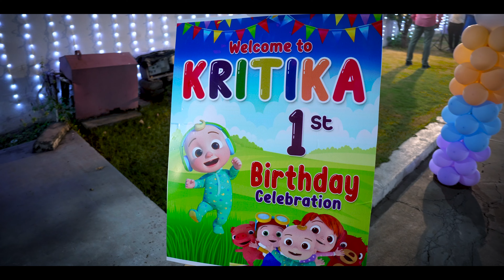Kritika's 1st Birthday Celebrations || Teaser || The Candy Crafts - Wedding Stories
The candy crafts - Wedding Stories is an exclusive wedding photography company that is the innovation of Lokesh Gangisetty a man with unconditional love for photography and an insatiable curiosity for anything he does that is creative.

The Candy Crafts is a team of highly qualifies and experienced photographers especially trained in Wedding photography, Candid Weddings, Wedding stories, Cinematic Weddings, Birthday Photography, Corporate Photography, Corporate ads. We have a good sound experienced team with more than 150 weddings & Events and still counting. We take at most care in handing the clients data and speedy delivery of finished videos and photographs. The team is technically strong with new ideas of vision in photography taking and editing.

All you need to do is contact us and talk to our team, once we take over of all major stressful things that generally make people lose the joy while planning a wedding, you can just sit back and comfort enjoying the countdown to your big day.